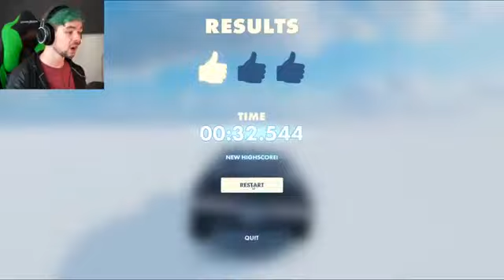Jacksepticeye RAGDOLL OLYMPICS Stuntfest #3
jacksepticeye subnautica,
jacksepticeye animated,
jacksepticeye autocraft,
jacksepticeye bully,
jacksepticeye besiege,
jacksepticeye b,
jacksepticeye christmas,
jacksepticeye cleverbot,
jacksepticeye comments,
jacksepticeye crashtastic,
jacksepticeye christmas shopping simulator animated,
jacksepticeye channel,
jacksepticeye challenges,
jacksepticeye c,
jacksepticeye dying light,
jacksepticeye douchebag,
jacksepticeye dayz,
jacksepticeye dark souls,
jacksepticeye dubstep,
jacksepticeye dark cut,
jacksepticeye d,
jacksepticeye turbo d,
jacksepticeye escapists,
jacksepticeye evie,
jacksepticeye e,
jacksepticeye e.t,
jacksepticeye f.e.a.r,
jacksepticeye game,
jacksepticeye gmod,
jacksepticeye gta 5 online,
jacksepticeye gta,
jacksepticeye g,
jacksepticeye huniepop,
jacksepticeye horror,
jacksepticeye h,
jacksepticeye
let's play
walkthrough
cars
car game
funny moments
best bits
open world
universe sandbox (video game)
astronomy
space
space game
universe
outer space
black hole
collisions
planet collision
destroy earth
mad max jacksepticeye
jacksepticeye animated
jacksepticeye happy wheels
jacksepticeye gta
jacksepticeye quiz
jacksepticeye stranded deep
mad max
jacksepticeye
jacksepticeye game

green hair,
happy wheels,
subnautica,
five nights at freddys,
animated,
skate 3,
evie,
geometry dash,
gta 5, sims 4
agario,
and markiplier, popularmmos, ssundee, dantdm, stumpylonhgead,
animation,
attack on titan,
assassins creed,